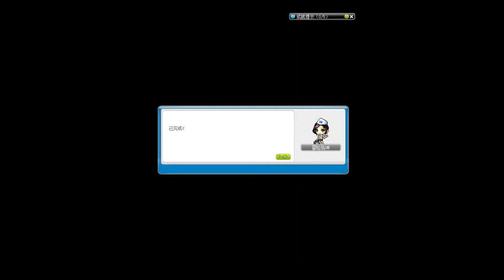【T150】名侦探企鹅第三章剧情